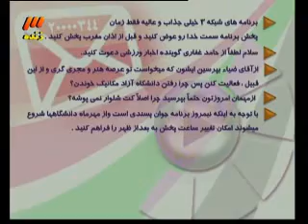لحظه هایی از پشت صحنه نیمروز